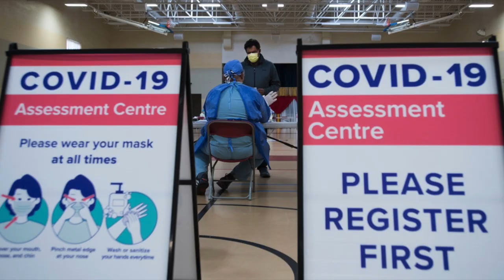CLAY 2021 Update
Evangelical Lutheran Church in Canada National Bishop Susan Johnson and Anglican Church in Canada Archbishop Linda Nicholls share an important announcement about CLAY 2021.